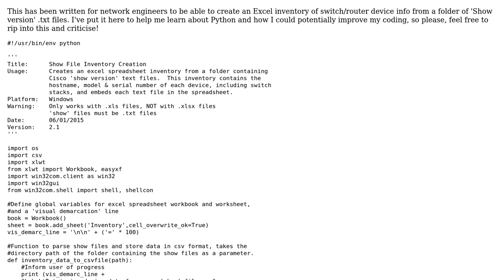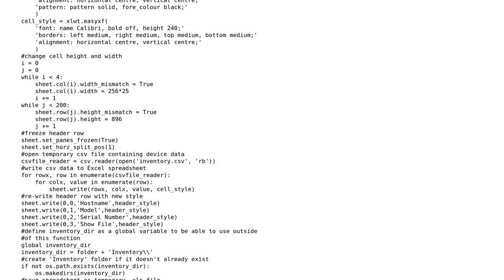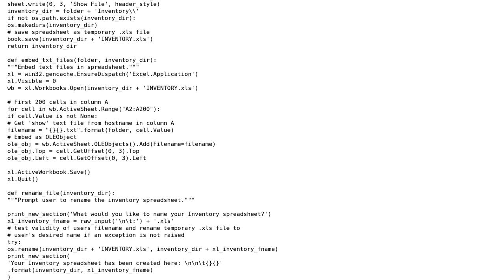Creates an Excel inventory from Cisco Show Version text files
With thanks & praise to God, and with thanks to the many people who have made this project possible! | Content (except music & images) licensed under CC BY-SA | Music | Images & others | With thanks to user Veedrac user Jamal user bordeltabernacle and the Stack Exchange Network Trademarks are property of their respective owners. You are responsible for your own actions.